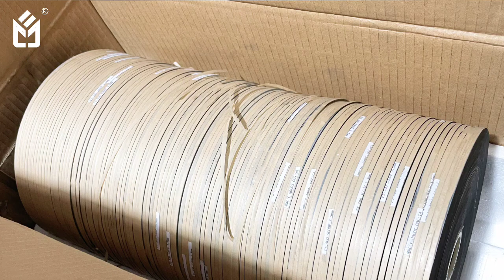Electrolytic Capacitor Manufacturing: Cutting the Foil